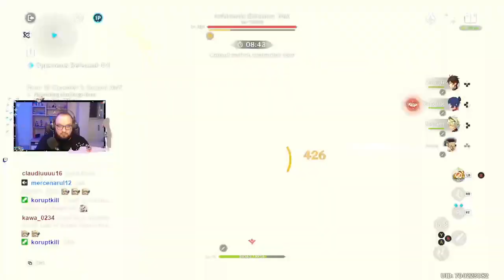Dehya Burgeon & Navia Hypercarry Abyss 36⭐ Editia: 4.5 Genshin Impact Romania